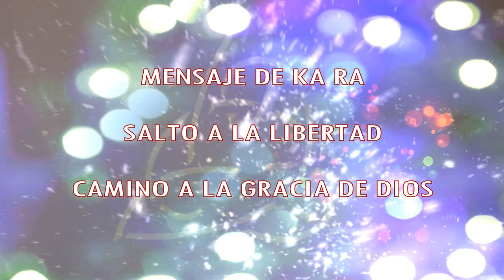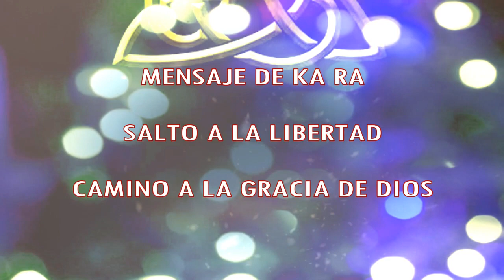MENSAJE de KA-RA – SALTO a la LIBERTAD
Hola hermanas y hermanos:

Sepan que están saltando hacia su libertad.
• Esta es una Libertad, después de largos periodos de esclavitud.
• Las cadenas alrededor de tus tobillos se disuelven, a medida que descubres a tu propia belleza y fortaleza.
• Mírate en el espejo y descubre que tus ojos tienen un nuevo brillo, una nueva profundidad.
• Respira profundamente y mírate en tus hermosos ojos, en el espejo de tu Alma.
• Observa la Sabiduría y el Conocimiento que tienes allí.
• Todos ustedes llevan el Conocimiento del TODO.
• Ustedes llevan al TODO y a la memoria del Paraíso que estaba en la Tierra.

- Otórgate un momento para recordar.

- Siéntate cómodamente.

Cuando TODOS vean el Paraíso frente de sí mismos, visualícenlo y creen a continuación, una imagen edénica que afecte el desarrollo de los eventos.

- Experimenten el Amor del interior de la Madre Tierra.

- La belleza de la naturaleza en el mar, las montañas, los árboles y las plantas.

- Sientan los aromas de sus flores favoritas.

- Escuchen directamente en el corazón, el canto de los pájaros.

- Observen a los delfines que saltan en el mar, mientras caminan descalzos en la playa y sientan como la arena cosquillea entre los dedos de los pies.

- Si quieres, sal al mar y nada con los delfines, te traerán su alegría y Amor a tu corazón.

- Tal vez desees acostarte en la playa a escuchar las ondas de las olas, a sentir como el viento acaricia tu cálido Cuerpo Solar.

El paisaje que recrees, puede llevarte adonde quieras, incluso a tus propios recuerdos, de lugares maravillosos de alrededor del mundo.

• Admira la grandeza y la belleza de la Madre Tierra con tu corazón abierto.

• Regocíjate en las maravillas que se encuentran a tu alrededor, desde los insectos más pequeños, hasta las ballenas y los elefantes.

• Siente que tienes muchas hermanas y hermanos en la Tierra con los mismos recuerdos que tú.

• Tómate de sus manos y experimenta el fuerte Amor entre sí.

• Siente cómo la Luz y el Amor se propagan desde todos ustedes, a más allá de la superficie de la Tierra, a todos los animales y personas de todo el mundo.

• A las montañas, en los mares y lagos, en agradecimiento por todos los regalos que siempre has recibido de Gaia, en todas tus existencias.

• Envía Gratitud a la Madre y al Padre Dios, que han creado a todo esto para una mayor interacción contigo y todos ustedes.

• Mira a tu propia grandeza.

• Mira que eres un Dios y Diosa en tu propia vida.

• Percibe cómo recuperas tu fuerza, tu capacidad y tu percepción, mientras disfrutas de este maravilloso viaje de regreso al Paraíso en la Tierra.

- ¡Tu tiempo es AHORA!

Tienes a muchos seguidores aquí, en el mundo espiritual, que están parados junto a ti y que te apoyan con su Amor en cada momento.
• Están siempre listos para ayudarte cuando los pidas.
• Estimados, Yo y todos nosotros, los queremos mucho a todos.

Soy KaRa, a través de Kerstin Sisilla.